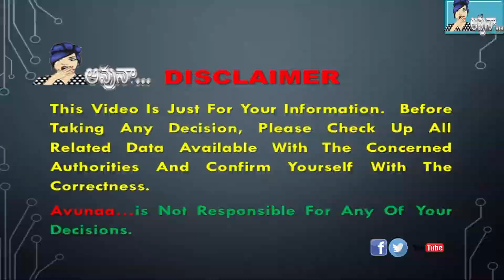కరోనాతో మరణిస్తే అంత్యక్రియలకు రూ. 15 వేలు..క్వారంటైన్‌ సెంటర్లపై అధికారులు ఫోకస్ పెంచాలి...CM జగన్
సీఎం జగన్ మరో సంచలన నిర్ణయం తీసుకున్నారు. ఎవరైనా కరోనా బారిన పడి మరణిస్తే అంత్యక్రియలకు రూ. 15 వేలు ఇవ్వాలని ఆదేశించారు.